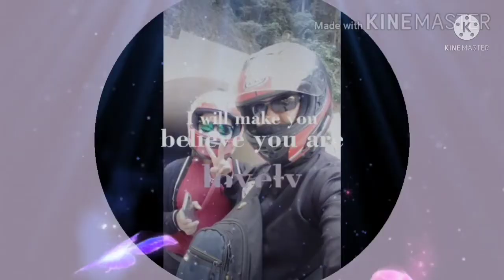REVILLA FARM in SILANG CAVITE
Joy Ride to Revilla Farm in Silang Cavite
together with Kawit Cavite Mayor Angelo Aguinaldo and M.K.R.G. Pres. Mr. Armando Corbes.